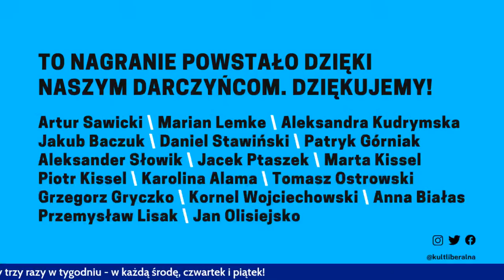Jak wygląda chiński lockdown? | Weronika Truszczyńska z Szanghaju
„Bodziony w piątek” to cotygodniowy wideopodcast „Kultury Liberalnej”, w którym Jakub
Bodziony wraz z zaproszonymi gośćmi dyskutuje o światowej polityce, dyplomacji i
gospodarce. Program ukazuje się w piątki o 20:30.

Jak wygląda lockdown 25 milionowego miasta? Dlaczego Chiny właśnie teraz notują rekordowe przypadki zarażeń koronawirusem? Jakie informacje, które się do nas przedostają, są prawdziwe? O tym Jakub Bodziony rozmawia na live z Weroniką Truszczyńską, sinolożką i blogerką, która mieszka w Szanghaju.